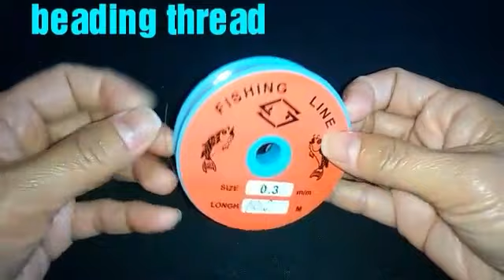PEARL BEADED CHOKER NECKLACE || DIY|| JEWELRY MAKING💟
HOW TO MAKE PEARL BEADED NECKLACE, "CHOKER" DIY...
JEWELRY MAKING. FOLLOW THE STEP BY STEP TUTORIAL ON MAKING  YOUR PEARL BEADED CHOKER NECKLACE. JEWELRY MAKING PEARL BEADED CHOKER  NECKLACE FASHION ACCESSORIES. DIY PEARL BEADED CHOKER NECKLACE...
HANDMADE ACCESSORIES FOR YOUR OWN STYLE...EASY BEADING TUTORIALS FOR BEGINNERS... DIY TUTORIAL PROJECTS, JOCELYN DIY CREATIONS..